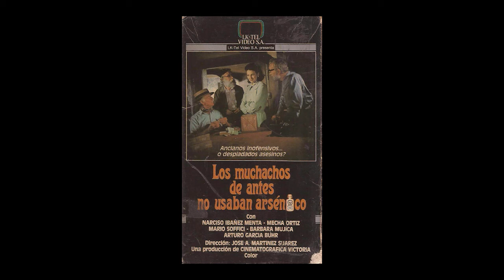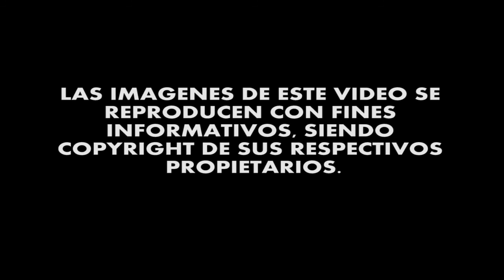Presentación "Almafuerte" de Luis César Amadori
El cineclubista, Fernando Heredia, nos habla de esta biopic acerca del poeta y maestro argentino conocido como "Almafuerte".